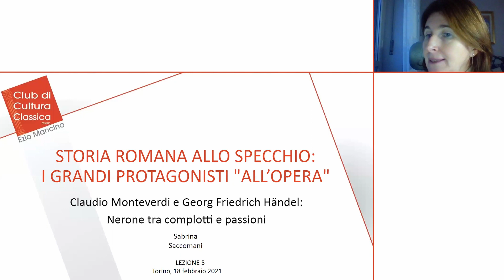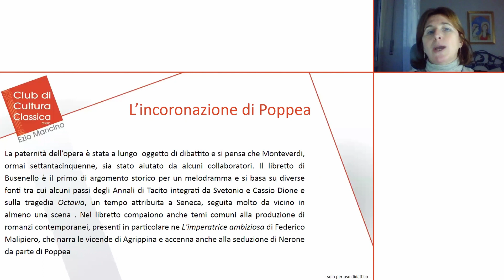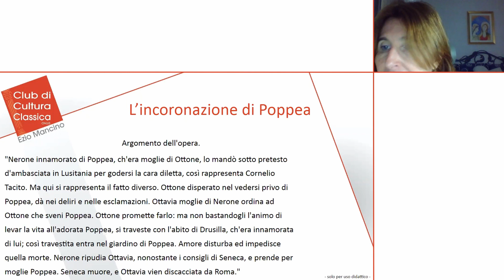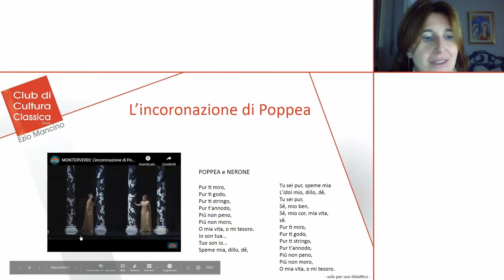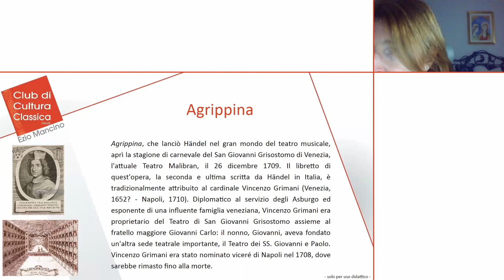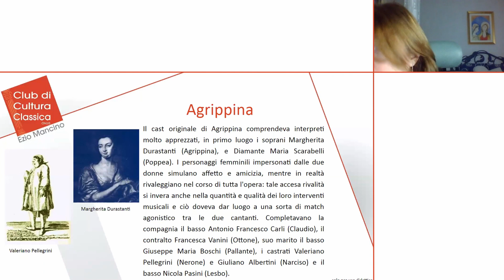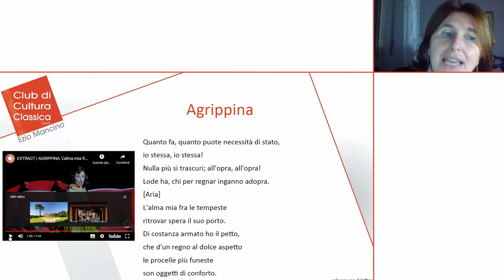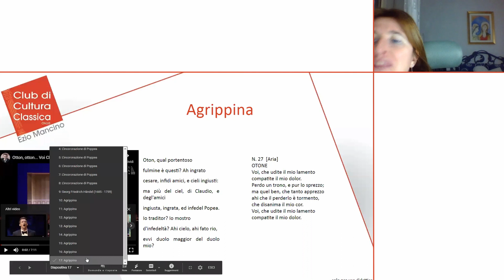Monteverdi e Händel: Nerone tra complotti e passioni - Sabrina Saccomani (18/02/2021)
Claudio Monteverdi e Georg Friedrich Händel: Nerone tra complotti e passioni

seminario "Storia romana allo specchio: i grandi protagonisti “all’opera”" - Lezione 5 di 7
a cura di Giuliana Besso e Sabrina Saccomani

7 incontri così articolati: 4 incontri sulla storia romana della prima età imperiale, da Cesare alla fine del I secolo d.C., 3 incontri sul melodramma, per analizzare le opere che hanno come protagonisti i grandi personaggi della Roma antica presentati nelle lezioni di storia.

Il percorso continua il viaggio attraverso la storia romana, nel passaggio epocale dall’età repubblicana a quella imperiale.
Ma con una grande novità: partendo dai protagonisti di questo periodo di cambiamenti (Cesare, Augusto, Tiberio, Claudio, Nerone, Tito, tra gli altri), allungheremo il nostro sguardo anche alle loro reinterpretazioni nel melodramma, che ne ha spesso consegnato un’immagine viva e concreta alla modernità.  Storia e musica ci aiuteranno a indagare il vero volto dei leader della prima età imperiale, con le loro storie note e meno note.